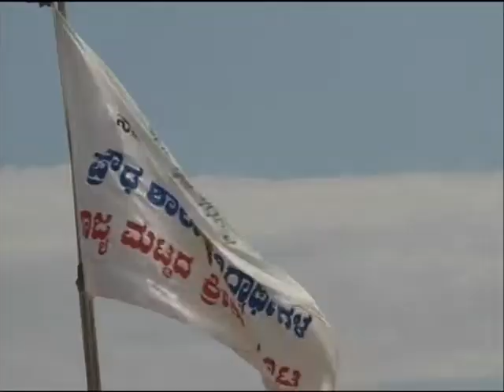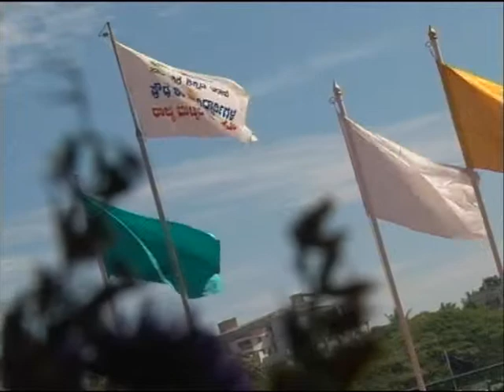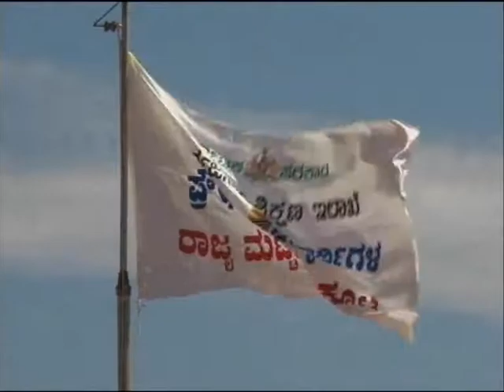State Level High School Boys & Girls Sports Event(Day2)at Ajjarkadu on Nov.29,30,Dec.01-2014(Part4)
State Level Competition